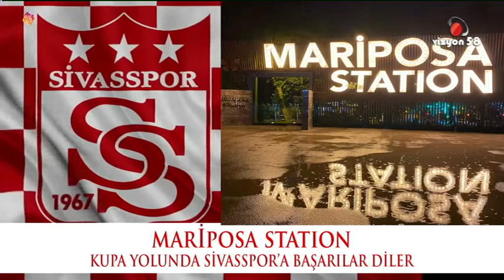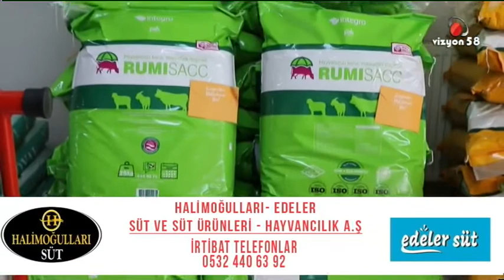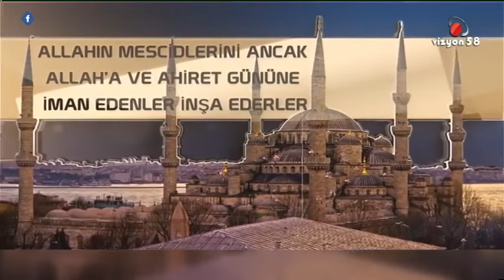29 07 2022 NELER OLUYOR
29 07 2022 NELER OLUYOR